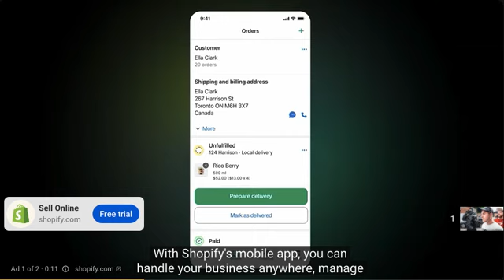Tommy G In The Hood With Ohio's sketchiest White Boy's